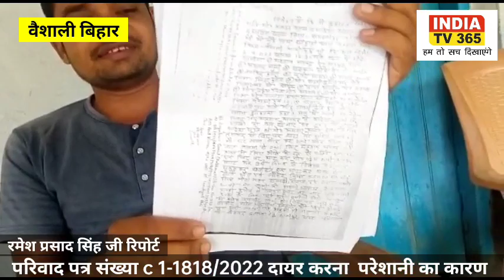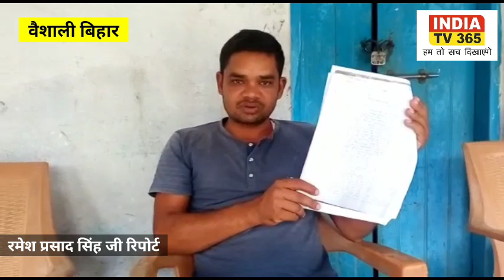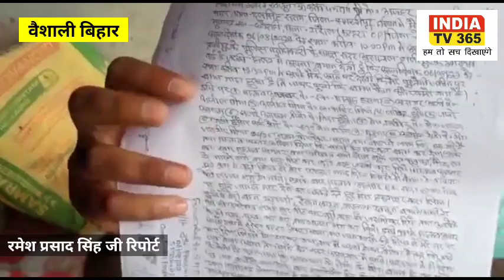गोरौल सहायक थाना कटहरा क्षेत्र के छौराही गांव निवासी मो शमीम के पुत्र शौकत सिद्दिकी द्वारा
वैशाली जिले अन्तर्गत गोरौल सहायक थाना कटहरा क्षेत्र के छौराही गांव निवासी मो शमीम के पुत्र शौकत सिद्दिकी द्वारा  मुख्य न्यायाधीक दंडाधिकारी वैशाली, हाजीपुर में परिवाद पत्र संख्या c 1--1818/2022 दायर करना,। परेशानी का कारण बन गया। जिसको लेकर दबंग प्रवृति के लोगों ने हुजुम के रोड़े बाजी करना शुरू कर दिया। जिसमें आसनसोल से मैके आयी महिला इशरत खातून बूरी तरह जख्मी हो गयी। शौकत सिद्दिकी ने फानन फानन इलाज हेतु अनुमंडल अस्पताल महुआ में भर्ती कराया। जहां चिकित्सक ने जख्मी महिला की हालत गंभीर देखते हुए सदर अस्पताल हाजीपुर के लिए रेफर कर दिया। ज़ख्मी महिला की हालत गंभीर देखते हुए चिकित्सक ने पीएमसीएच पटना के लिए रेफर कर दिया। पुनः चिकित्सक ने क्षेत्रीय चक्षु संस्थान पटना में रेफर कर दिया। जहां चिकित्सक ने जख्मी महिला की आंख समाप्त होने की बात कही। इसी दौरान पुलिस ने विपक्षी के मेल में आकर फर्दबयान के आधार पर प्राथमिकी नहीं दर्ज किया। इस मामले में न्यायालय के लिए पुलिस महानिरीक्षक तिरहुत प्रमंडल मुजफ्फरपुर, महिला आयोग, पटना, अन्तर्राष्ट्रीय मानवाधिकार सूरक्षा संगठन समेत अन्य को शिकायत पत्र कर गुहार लगाई है।